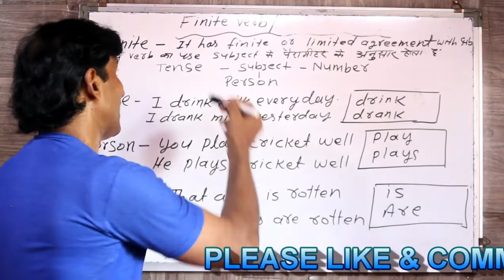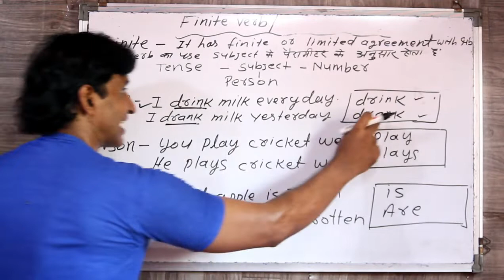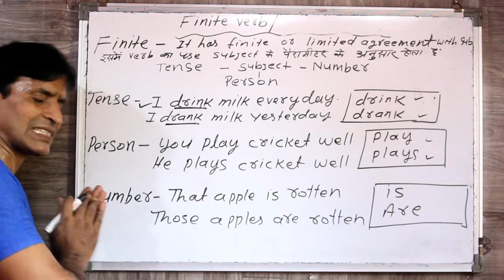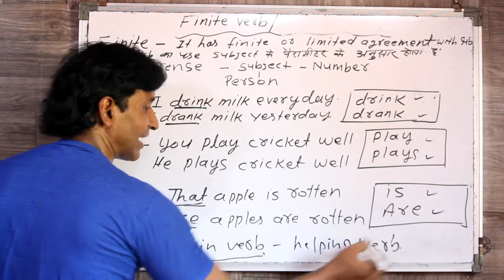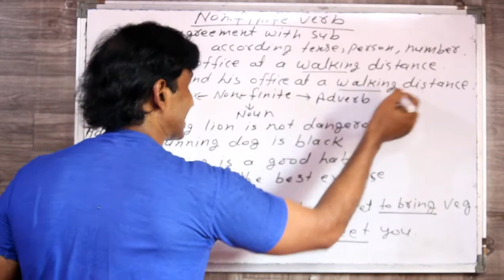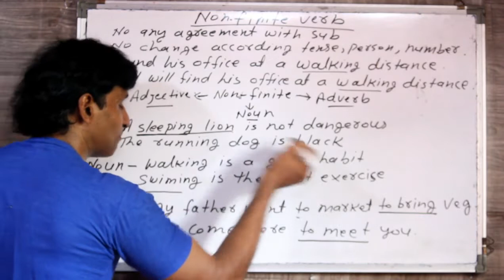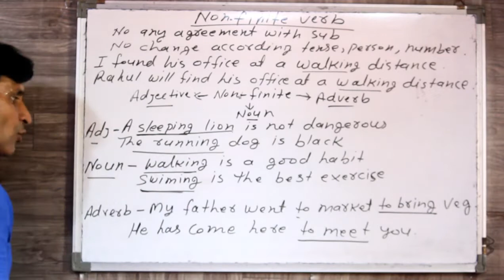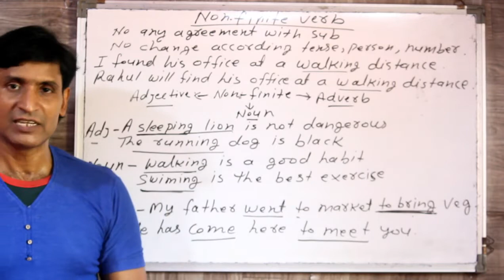Verbs | Finite Verbs vs Non-Finite Verbs | Differences | When to use ? CLASS 275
Friends maine is video me finite and non-finite verb ke baare me vistaar se bataya hai ki finite verb kya hota kise kahte hai nonfinite verb kya hota hai aur inka istemaal kaise hota hai ise pehchante kaise hai saara kuchh aapko is video me mil jaayega